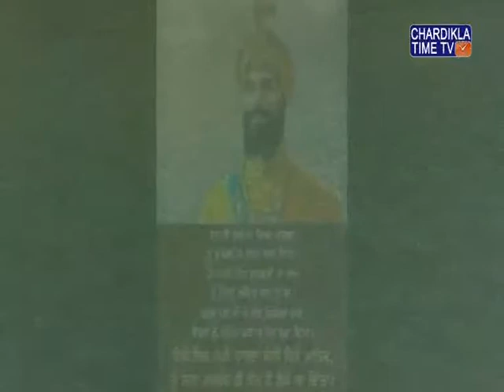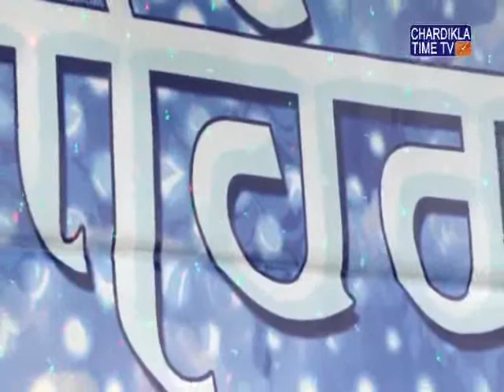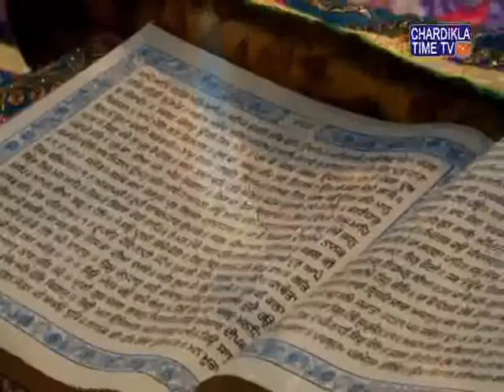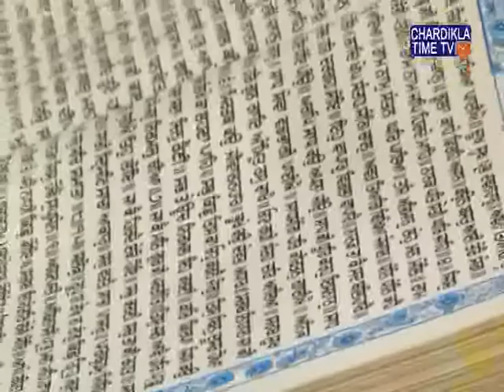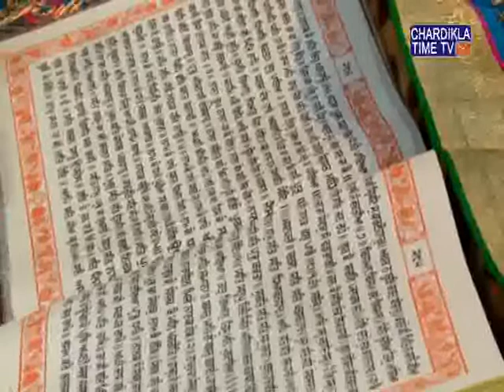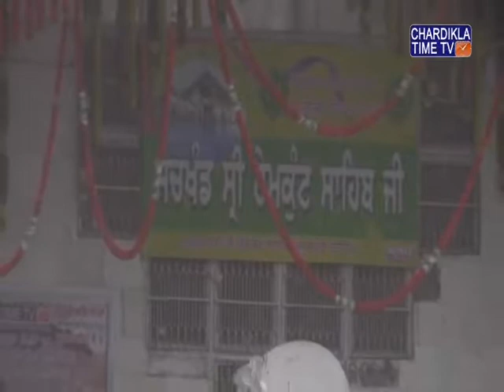Sukhmani Sahib | Gurudwara Sri Hemkunt Sahib | 01 August 2017